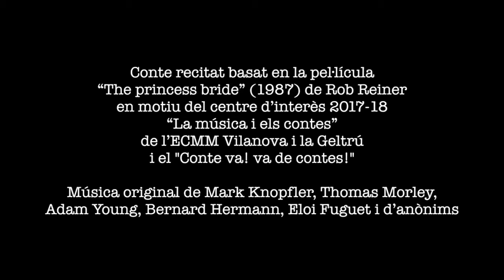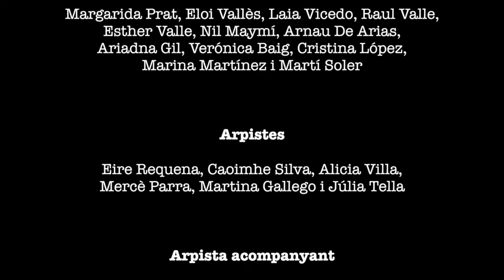The princess bride: conte recitat amb música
Concert de les aules de flauta de bec i arpa basat en la pel·lícula “The princess bride” (1987) de Rob Reiner, creat en motiu del centre d’interès 2017-18 de l’ECMM “La música i els contes” i el “Conte va! Va de contes”.

Música de Mark Knopfler, Thomas Morley, Adam Young, Bernard Hermann, Eloi Fuguet i d’anònims. Arranjaments d’Eloi Fuguet. Textos: Joan Terol, Elena López i Joan Manuel Chouciño.